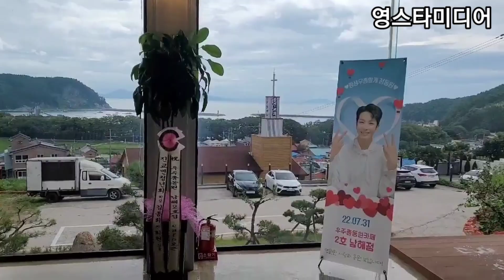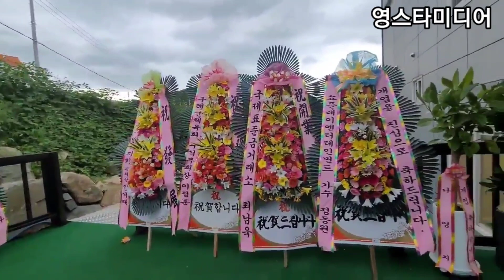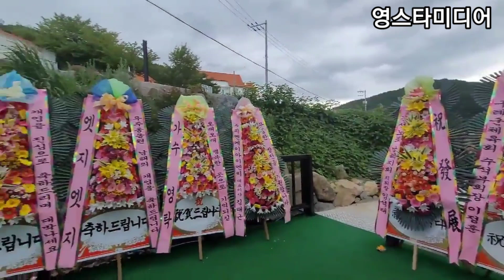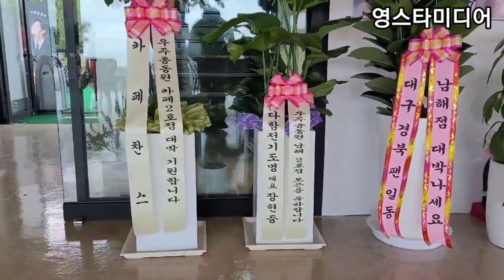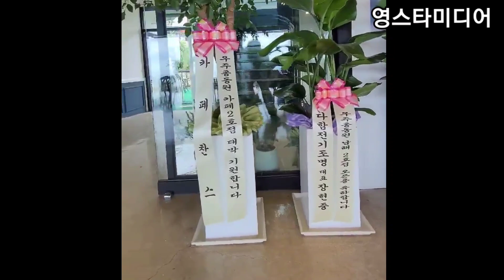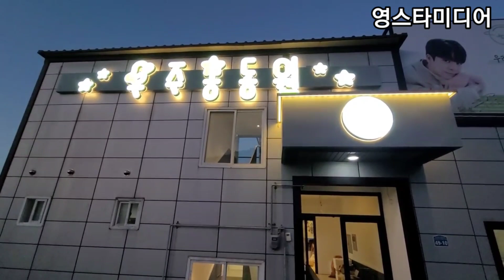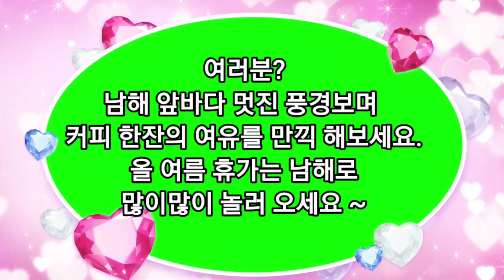정동원📢 영탁.이찬원 부모님 카페찬스~ 엄청난 오픈축하 화환,화분 도착!💥 우주총동원 카페 2호 남해점 7월30일